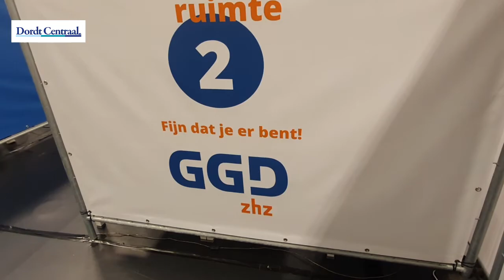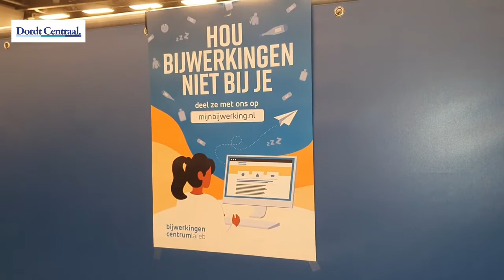Vaccinatie van zorgmedewerkers in DeetosSnel-hal van start Dordrecht